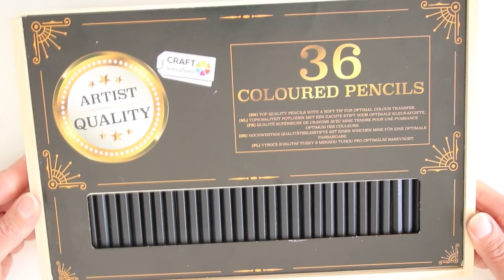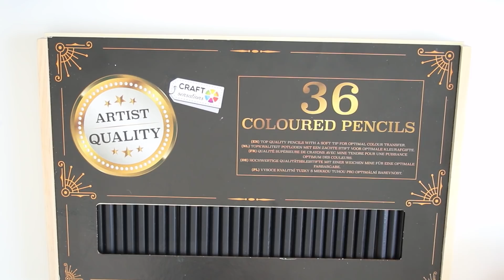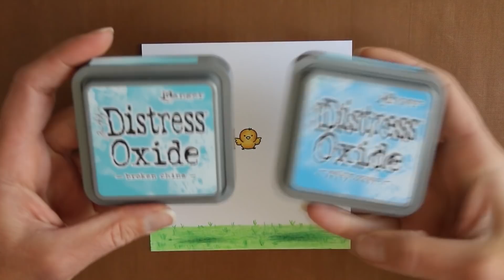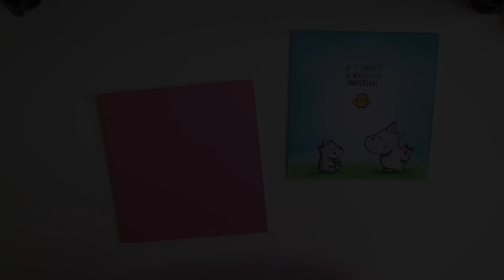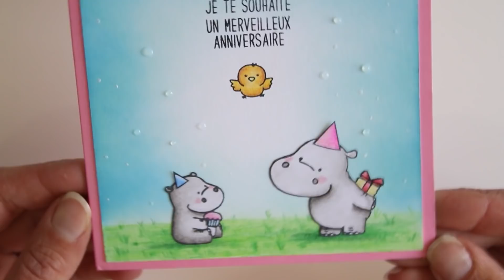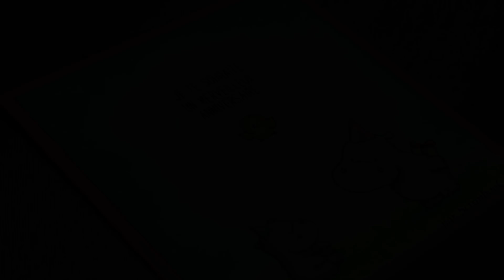Que valent les crayons de couleurs ACTION?? carte anniversaire ♥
CLIQUEZ SUR "PLUS" POUR ACCÉDER AUX BONS PLANS ET PROMOS ;) ↓ ↓ ↓

Pour vous équiper en scrap, allez faire un tour sur la boutique et entrez le code (c'est seulement si vous voulez une réduction, hein :)
Le matériel utilisé :

Etre rémunérés pour ses achats en recevant un pourcentage chaque fois qu'on achète, j'adore ce principe. Vous devriez essayer IGraal! Voici mon code de parrainage (bonus à l'inscription, cool n'est-ce pas?)